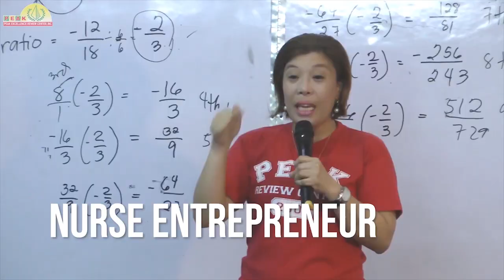Miss CINDY Obenita greets everyone a Merry Christmas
Miss CDO 2019 and Miss Peak Excellence 2019 CINDY Obenita greets everyone a Merry Christmas and a prosperous 2020.

Videographer:
Govi Murillo of Explore Claveria TV